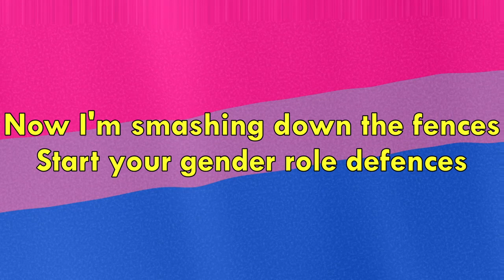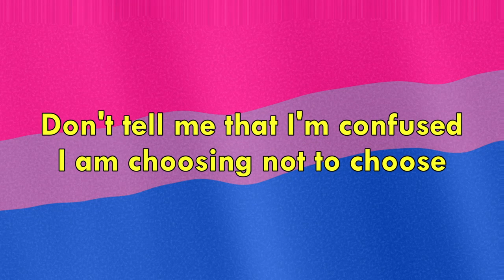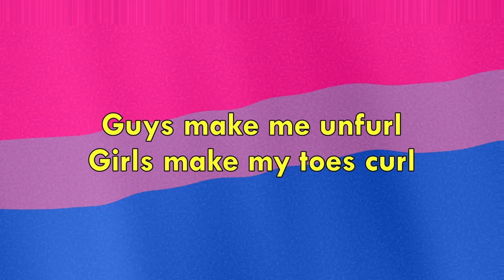Gettin Bi by Peter Haydon amd James J. Dominguez (lyrics video)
Lyrics by Peter Haydon and James J. Dominguez

Music performed by Peter Haydon

Main vocals performed by James J. Dominguez
Backing vocals performed by Peter Haydon, Min Flipo, and James J. Dominguez

Lyrics video created by James J. Dominguez for Stand Bi Us 2021

Don't call me a fence-sitter
Just 'cause I'm a switch-hitter
Now I'm breaking down the fences
Start your gender-role defences

Twice the chance of a date
'Cause I can't even think straight
Got no time to live a lie
I'm to busy gettin' bi

Ban me from the gay bars
Hang me from a steeple
I can't help it, I just love people
Guys make me unfurl
Girls make my toes curl
Cause I'm half-gay, half-straight
No, wait...

I'M BISEXUAL!

Just give me space to explore
I like "and" better than "or"
Don't tell me that I'm confused
I am choosing not to choose

Rainbow colours are fun
Why stick with only one

No, wait...

I'M BISEXUAL!

Maybe they'll find a cure
I hope I'm not there when they do
I hope you're not there, too!

No, wait...

I'M BISEXUAL!

Not homosexual (I just love people)
I'm heteroflexible
I'm multi-textural
Any gender acceptable
It's all quite ethical
And safe and sane and consensual.